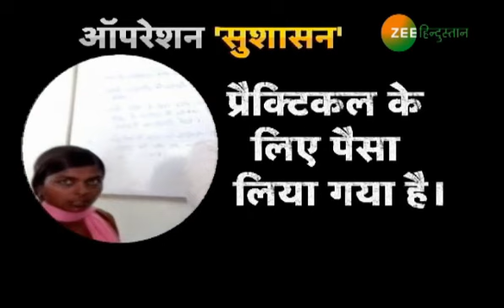CMs' Corner: बिहार में घूस की प्रयोगशाला !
बिहार में शिक्षा व्यवस्था की बदहाली किसी से छिपी नहीं है, साल दर साल टॉपर घोटाले सामने आते रहते हैं.पर बिहार में शिक्षा व्यवस्था किस हद तक खोखली हो चुकी है. दसवीं की प्रैक्टिकल परीक्षा में पैसे लेकर दिए जा रहे हैं प्रैक्टिकल में नंबर

About Channel